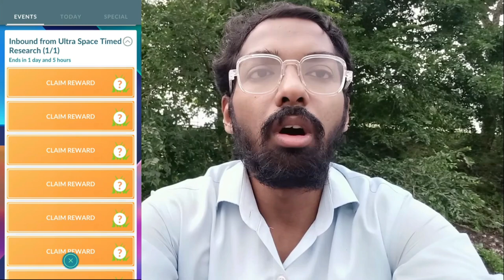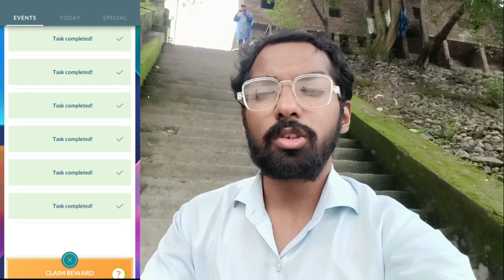The *INBOUND FROM ULTRA SPACE* is Imminent! Pokemon Go...